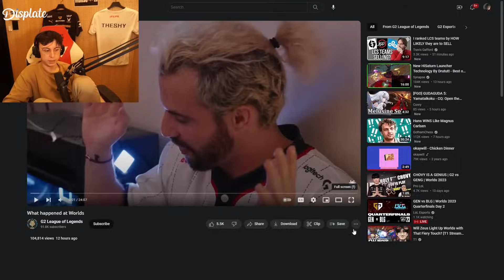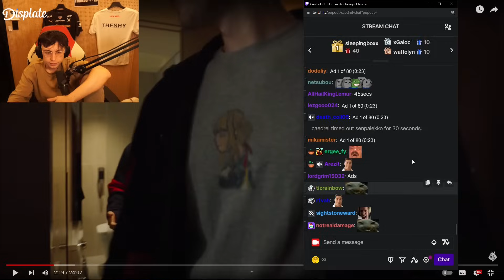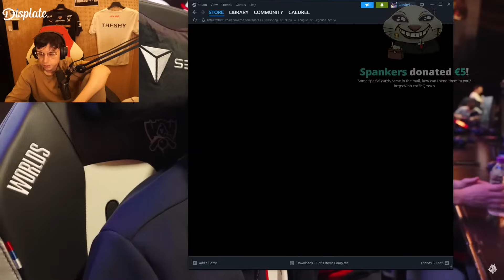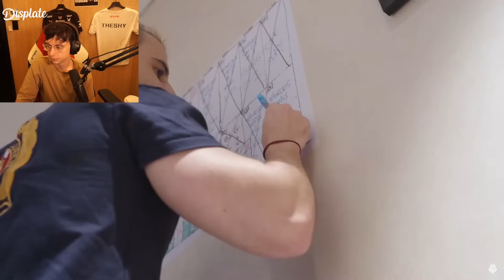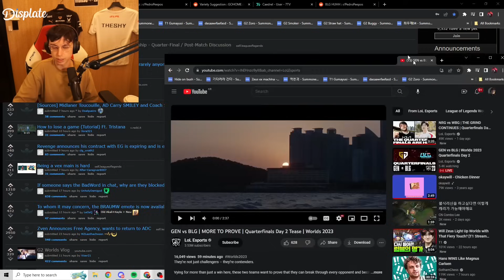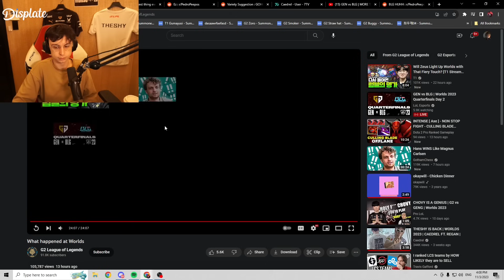G2 RUNNING IT BACK FOR 2024? | Caedrel Watches G2 Worlds Vlog